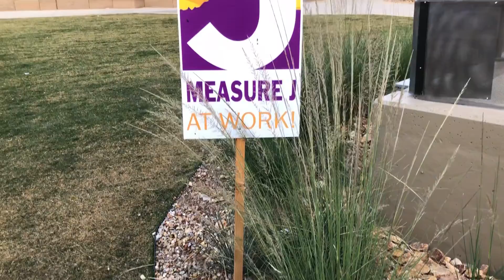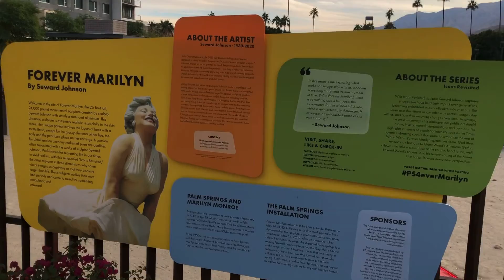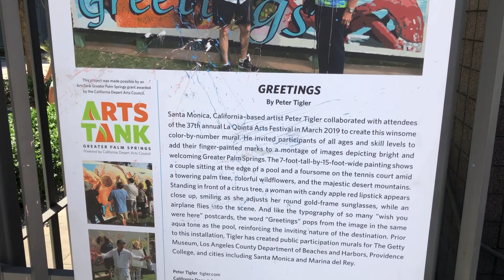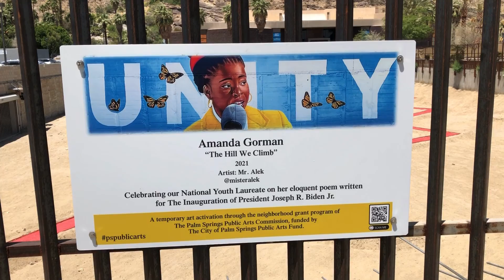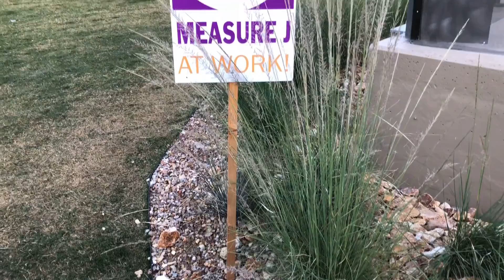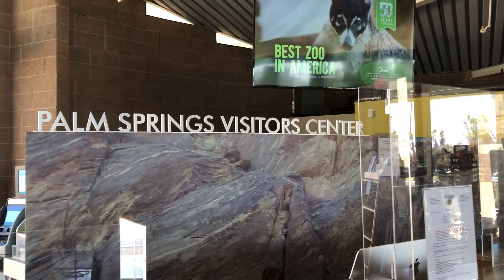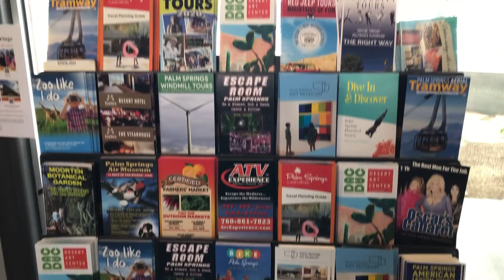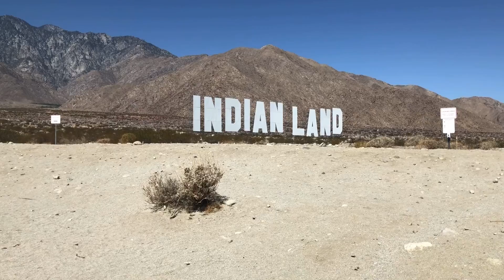PALM SP RUSHES